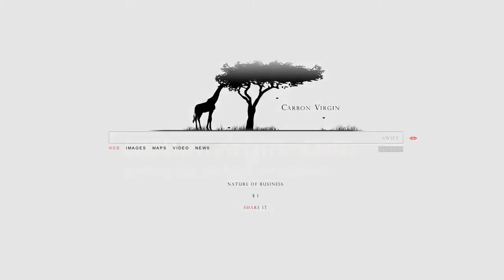SAN FRANCISCO - SEA LEVEL RISE